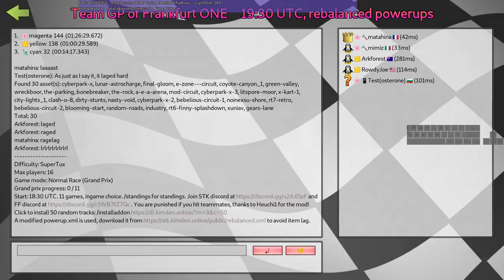"Based" SuperTuxKart Halloween Online Team GP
featuring @rowdyjoe-stk and @ArkforestMusic

11:30 lag moment